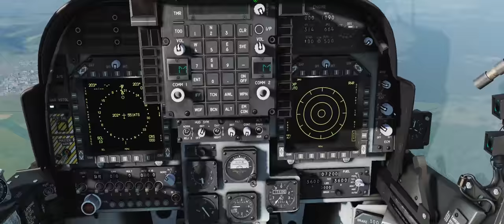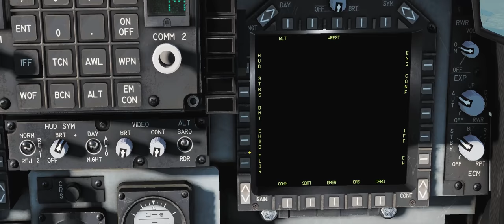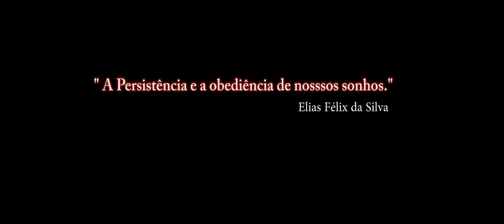DCS:AV-8BNA BETA EA /AGM-65 Maverick 4/ PT-BR